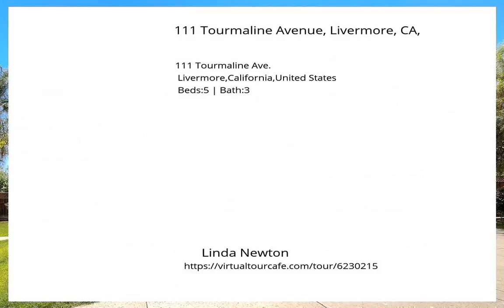111 Tourmaline Avenue, Livermore, CA,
Sandhurst Beauty in So. Livermore. Entertaining &amp; Elegant! 5 bed/3 bath (1 bed/bath down).Extra large driveway,3 car garage,side-yard shed. Elegant living &amp; dining,soaring ceilings,triple crown molding,remote top window shades. Fantastic kitchen w/granite,stainless steel appliances, gas range &amp; more!